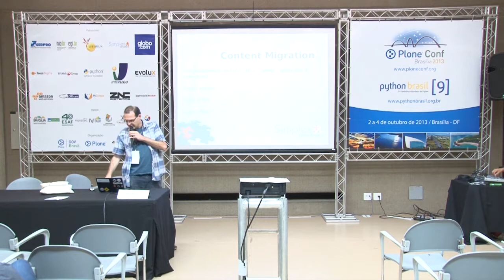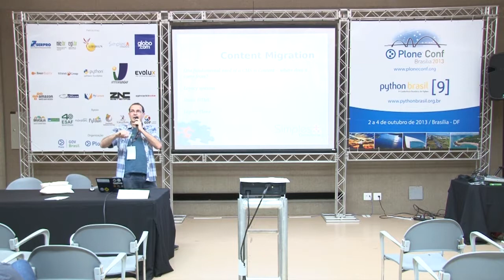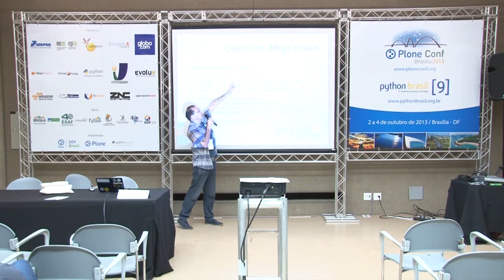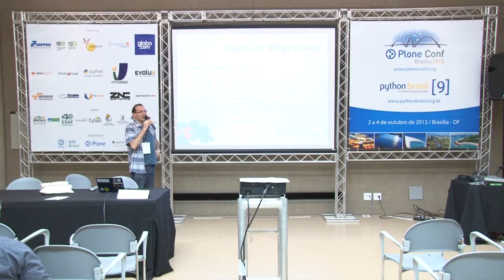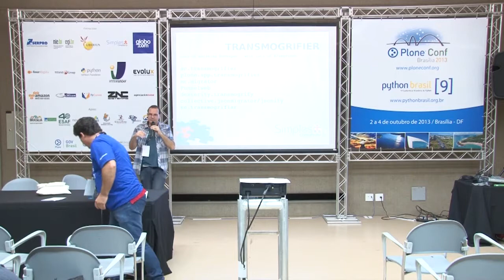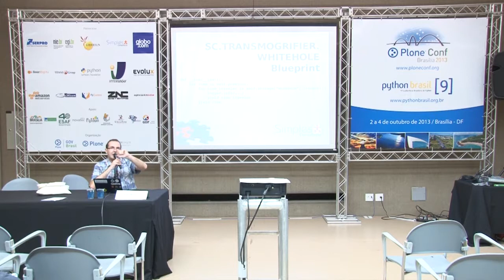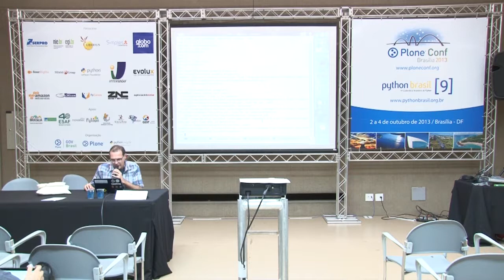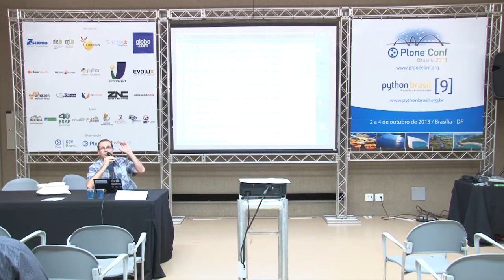Transmogrifying and Time Traveling Content into Plone